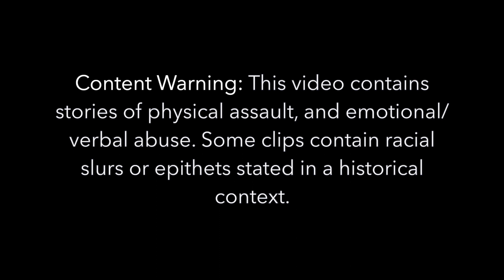Education: The School Experience and Activism on College Campuses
Summer of Civil Rights Project - NPS - Heritage Museum of Orange County